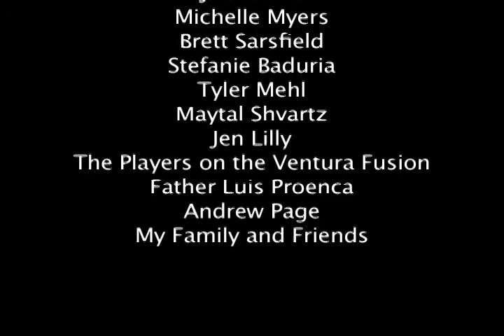For the Love of the Game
TURN UP YOUR SPEAKERS it's set at -18 db for the final project.  Documentary focusing on the legendary Jamie Bell, the semi-pro women's soccer team Ventura Fusion, and the hope of developing a successful professional soccer league so women can also be paid to play the game they love after college/high school.